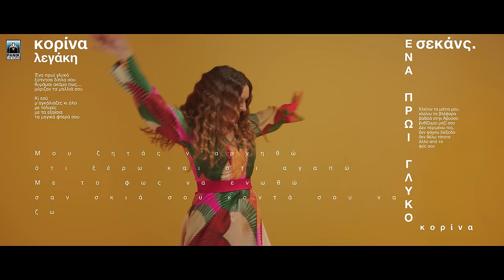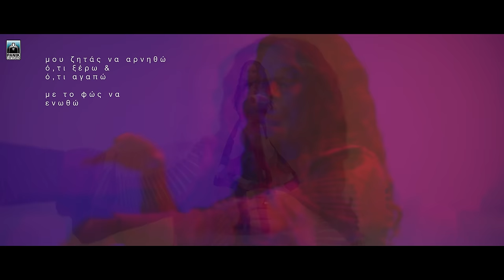Κορίνα Λεγάκη - Ένα Πρωί Γλυκό - Official Music Video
Ένα πρωί γλυκό ξύπνησα δίπλα σου
Θυμάμαι ακόμα πως μυρίζαν τα μαλλιά σου
Κι εσύ μ' αγκάλιαζες, κι όλο με τύλιγες
Με τα εξαίσια, τα μαγικά φτερά σου

Κλείνω τα μάτια μου, κλείνω τα βλέφαρα
Βαθειά στην Άβυσσο βυθίζομαι μαζί σου
Δεν περιμένω πια, δεν ψάχνω διέξοδο
Δεν θέλω τίποτα άλλο από το φιλί σου

Μου ζητάς ν' αρνηθώ ό,τι ξέρω και ότι αγαπώ
Με το φως να ενωθώ, σαν σκιά σου κοντά σου να ζω.

Κοίταζες μέσα μου, όταν δεν μίλαγες
Κι όλα τα χρώματα είχανε γίνει ένα
Και τότε άξαφνα, οι πόρτες άνοιξαν
Δικά μας έγιναν όλα όσα ήταν ξένα

Κλείνω τα μάτια μου, και σ' ονειρεύομαι
Άλλη μιαν Άνοιξη εδώ στη γη, κοντά σου
Δεν σταματώ ποτέ, να σ' ερωτεύομαι
Να νιώθω τη ζωή να με τραβάει κοντά σου

Στίχοι & Μουσική: Γιώργος Περού
Γιάννης Μιχαηλίδης: Προγραμματισμός, Κρουστά, Ακουστική κιθάρα
Χάρης Μιχαηλίδης: Ηλεκτρική κιθάρα, Μπάσο, Πλήκτρα
Γιώργος Περού: Ηλεκτρική κιθάρα, προγραμματισμός
Μανώλης Καραντίνης: Λαούτο, Τζουράς, Μαντολίνο
Βαγγέλης Κατσαρέλης: Τρομπέτα, Φλικόρνο
Μανώλης Φάμελλος: Ηλεκτρικές κιθάρες
Lou is: Φωνητικά

Η ηχογράφηση έγινε στο στούντιο Stereo από τον Γιάννη και τον Χάρη Μιχαηλίδη.
Συμπληρωματικές ηχογραφήσεις στο στούντιο BigTime.
Μίξη, mastering: Ηλίας Λάκκας, στούντιο Odeon.

Ενορχήστρωση: Δραμαμίνη - Γιώργος Περού
Καλλιτεχνική επιμέλεια παραγωγής: Μανώλης Φάμελλος
Επιμέλεια παραγωγής: Ηλίας Μπενέτος
Marketing: Μόνικα Κασάνη
Επικοινωνία και προβολή στα media: Χαρά Ζούμα / ZUMA COMMUNICATIONS

Management: Prospero
Φωτογραφίες: Πάνος Γιαννακόπουλος
Σκηνοθεσία | μοντάζ: Παναγιώτης Κουντουράς
Διεύθυνση φωτογραφίας: Romnick Palo
Color grading: Μάνθος Σάρδης
Styling: Σάσα Χαραρά

Make up & Hair Styling: Χάιντι Αδαμοπούλου